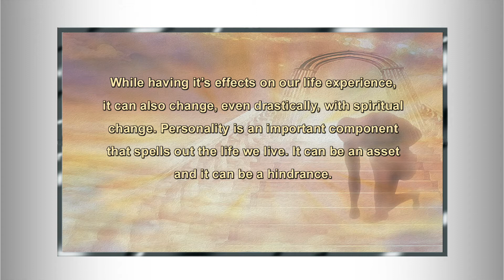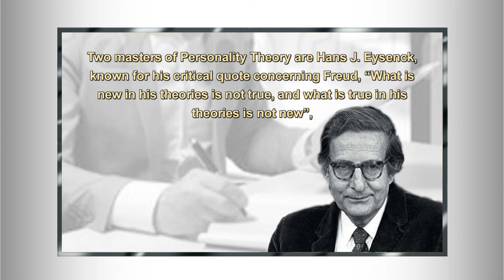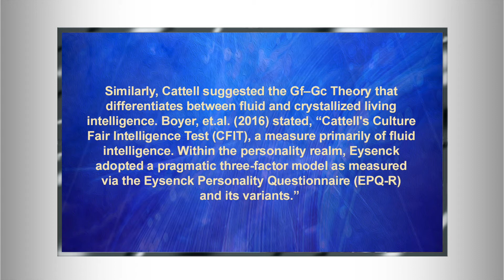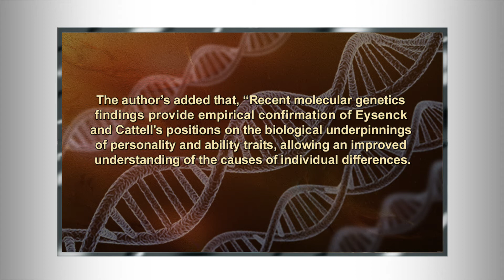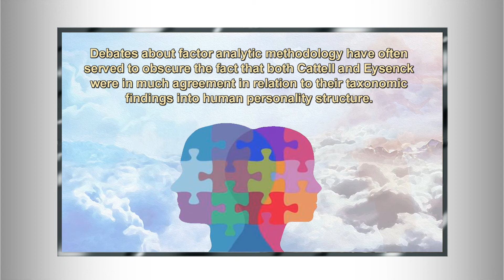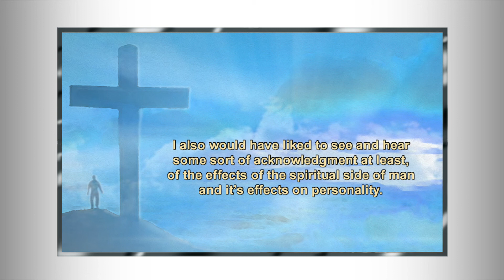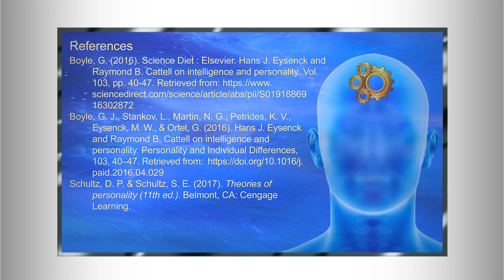Personality Theory: Eysenck & Cattell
Personality theory based on two of personality psychology's master forerunners.